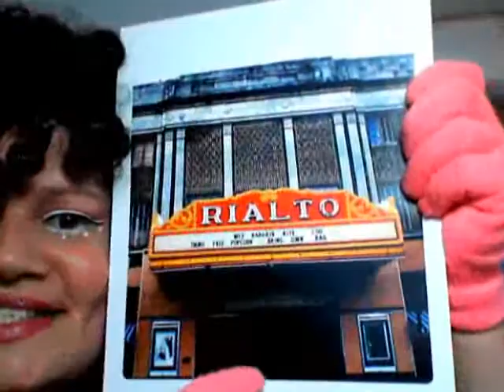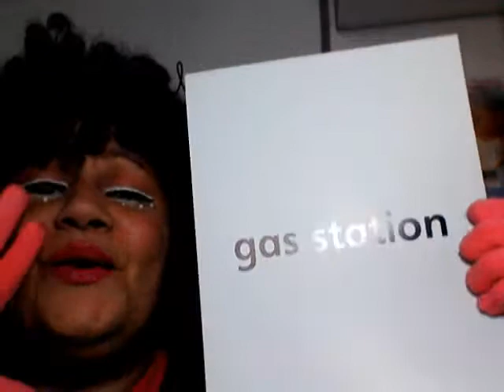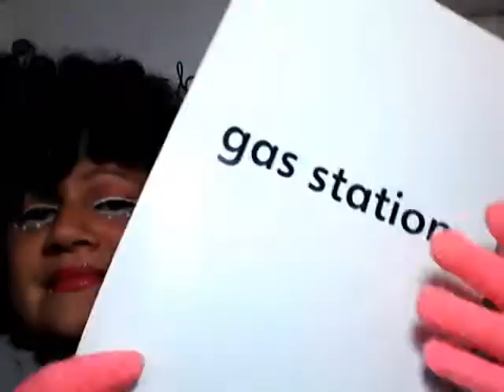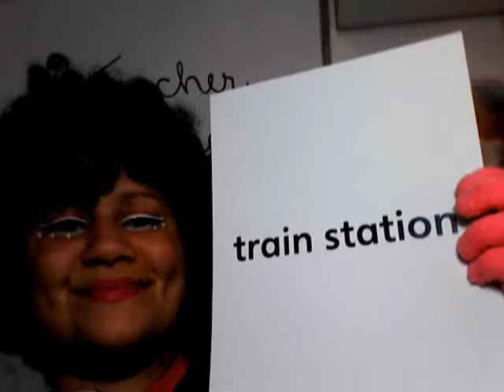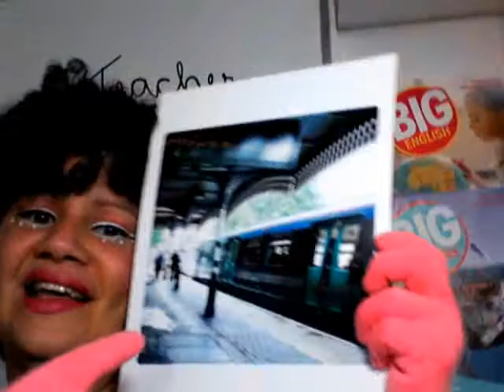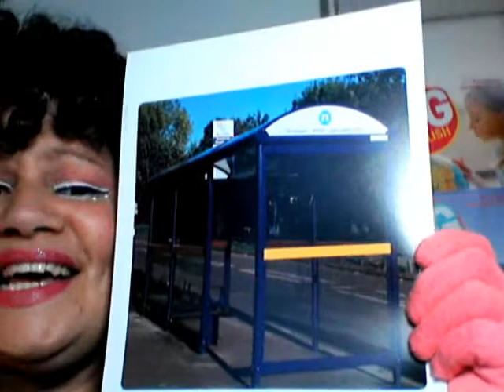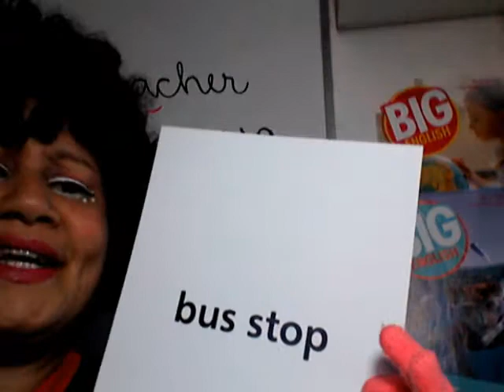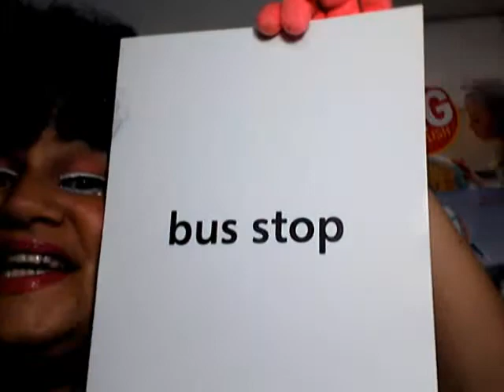Vídeo 1 - Places - nomes dos lugares em inglês (2º ano).